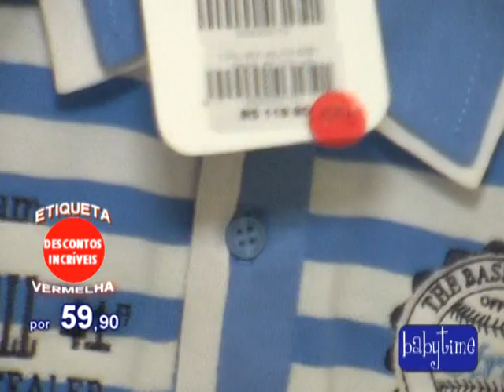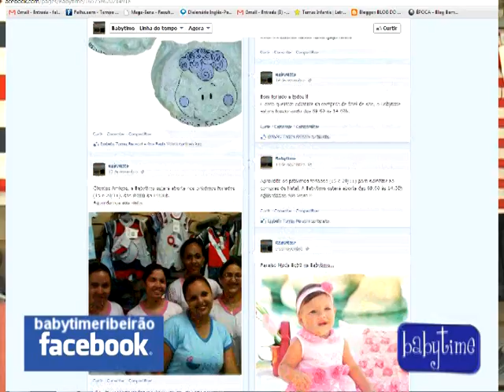PROGRAMA BABYTIME FEV 2013 - parte 2